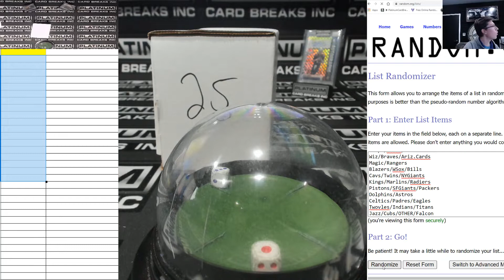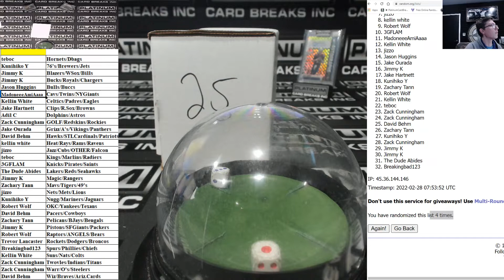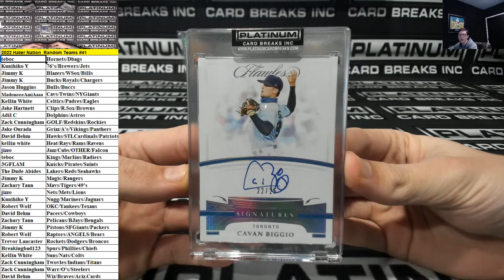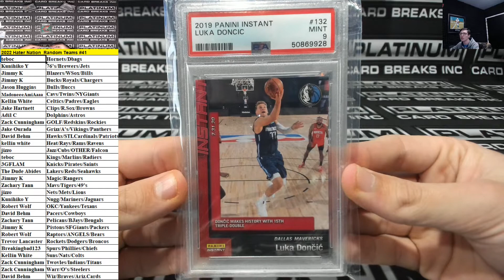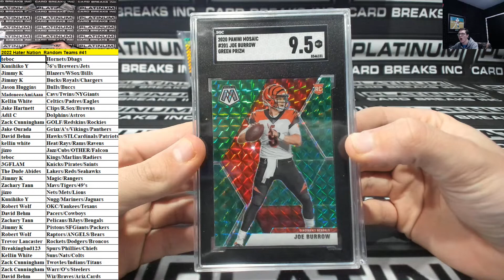2022 Eco BAM HATERNATION #41